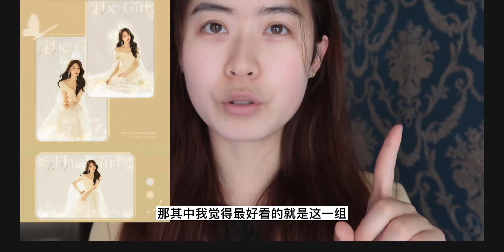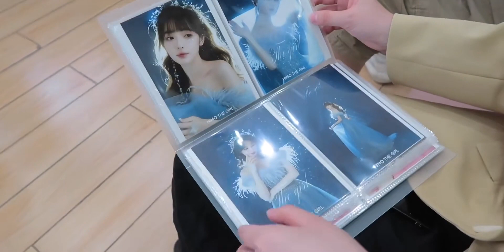VLOG｜5月份的写真拍摄｜海马体真的有点东西 ｜见老友｜一日拍摄记录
Mariposa (Explicit),好喜欢我的日常,生活记录,VLOG,写真,记录,海马体,万物皆可纪录